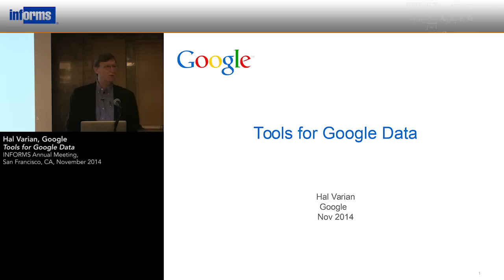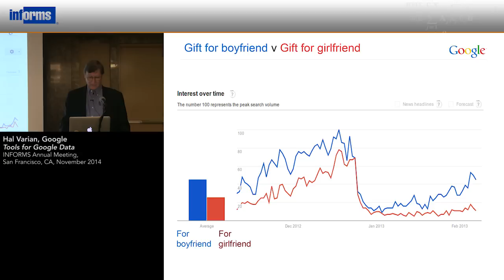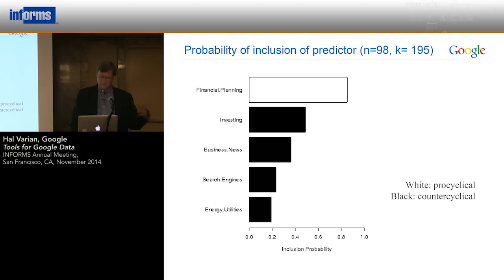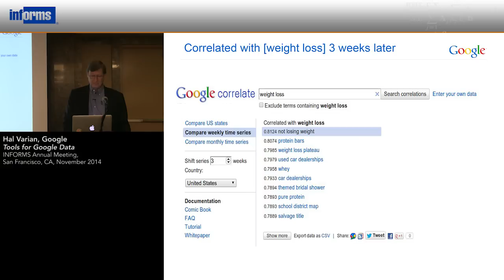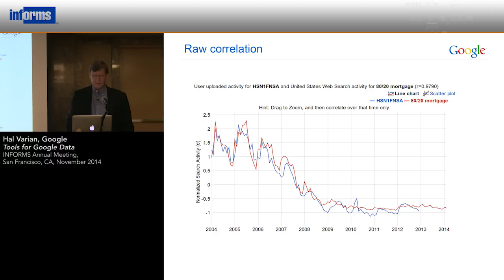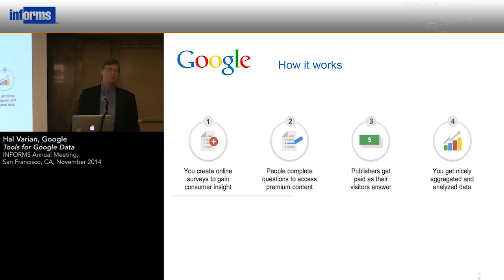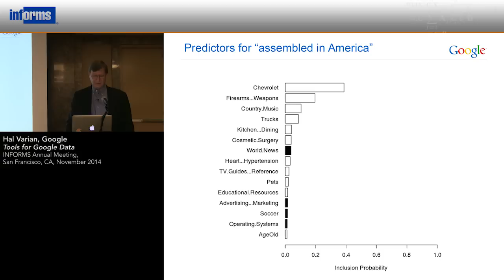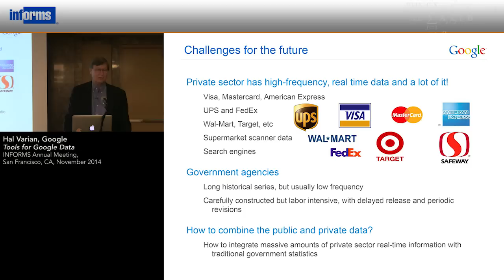Tools for Google Data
Hal Varian, Google
CIST Keynote Address 2014
INFORMS Annual Meeting,
San Francisco, CA, November

Biography
Hal R. Varian is the Chief Economist at Google. He started in May 2002 as a consultant and has been involved in many aspects of the company, including auction design, econometric analysis, finance, corporate strategy and public policy. He is also an emeritus professor at the University of California, Berkeley in three departments: business, economics, and information management. He received his SB degree from MIT in 1969 and his MA in mathematics and Ph.D. in economics from UC Berkeley in 1973. He has also taught at MIT, Stanford, Oxford, Michigan and other universities around the world.

Dr. Varian is a fellow of the Guggenheim Foundation, the Econometric Society, and the American Academy of Arts and Sciences. He was Co-Editor of the American Economic Review from 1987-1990 and holds honorary doctorates from the University of Oulu, Finland and the University of Karlsruhe, Germany. Professor Varian has published numerous papers in economic theory, industrial organization, financial economics, econometrics and information economics. He is the author of two major economics textbooks which have been translated into 22 languages. He is the co-author of a bestselling book on business strategy, Information Rules: A Strategic Guide to the Network Economy and wrote a monthly column for the New York Times from 2000 to 2007.